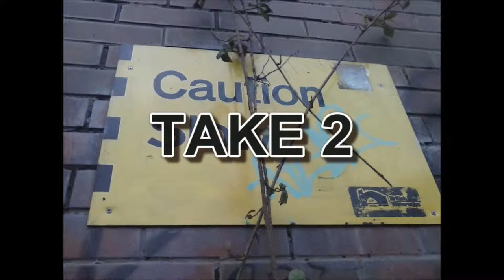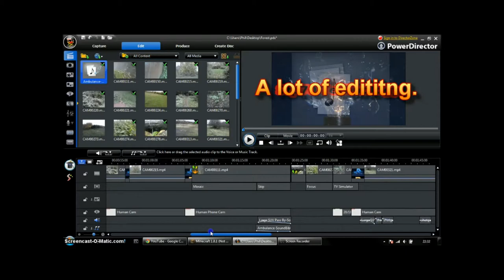The Forest - Bloopers & Behind the Scenes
The Forest bloopers and behind the scenes footage.

Foxygen - Andriod
Unkown Music Producer